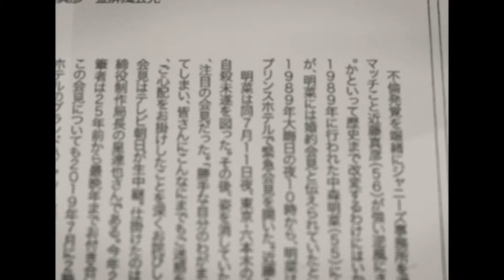歩行困難・足切断で車椅子となった芸能人１２選【※衝撃理由】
今回は、歩行困難・足切断で車椅子となった芸能人について調査した情報を紹介します📰